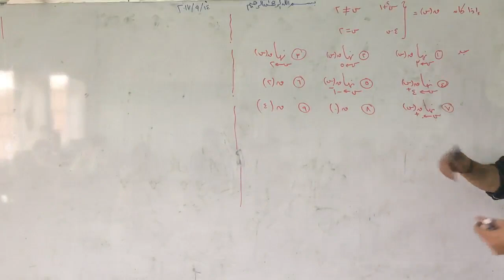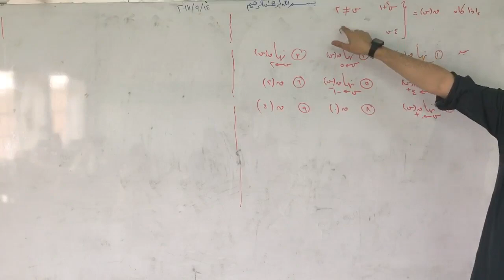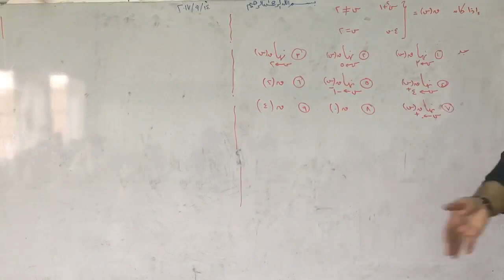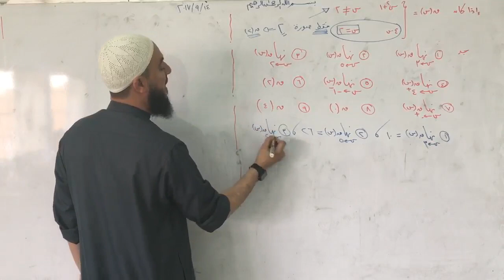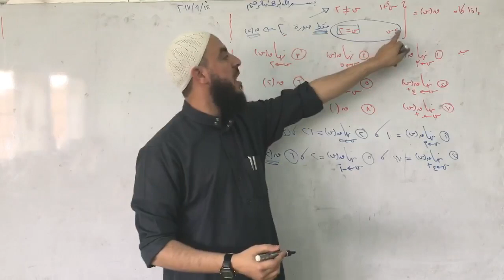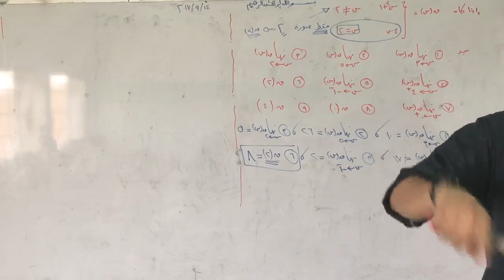(006) الاقتران المتشعب 02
الرياضيات التوجيهي العلمي المنهاج الجديد 2018 م3

الأستاذ صادق ذياب
رابط صفحتي على الفيس بوك